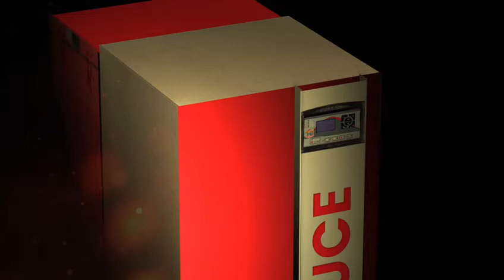Merkezi Kalorifer Kazanı